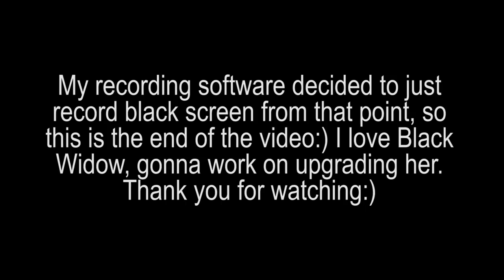Marvel Contest of Champions. 4-Star Claire Voyant Black Widow Gameplay + Review. Super Lucky Pull!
My latest 4-star Black Widow Claire Voyant gameplay in Marvel Contest of Champions. I wanted her so much! Super lucky pull from 4-star crystal in MCOC. Black Widow Claire Voyant is amazing, isn't she?

code for 300 coins is 'blackwidow'.